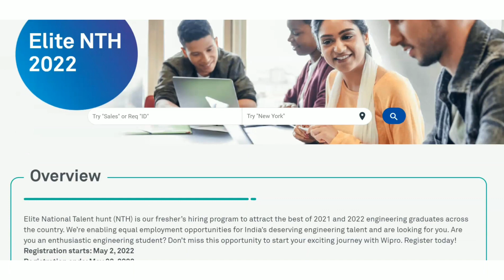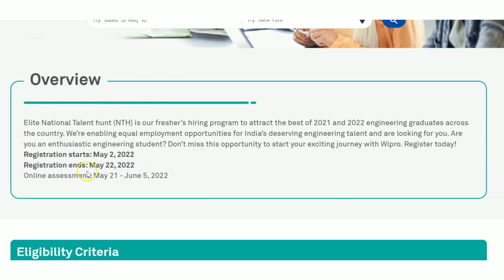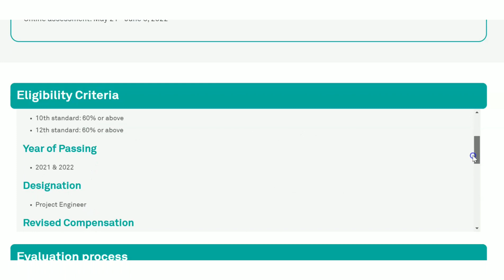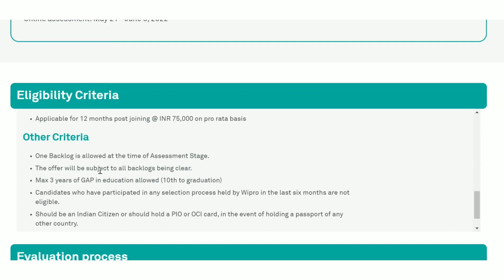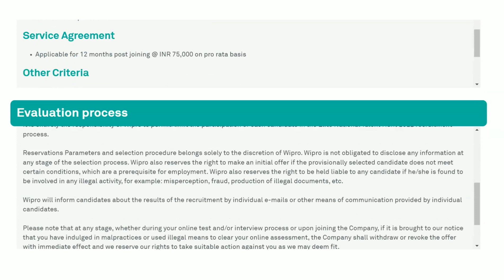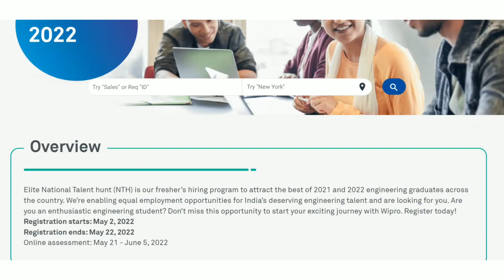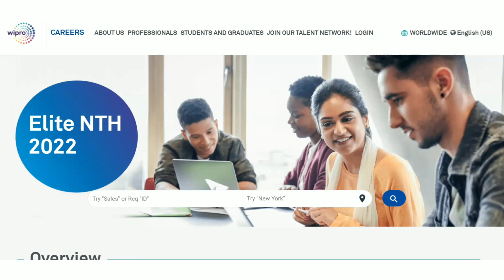Wipro Mass hiring|Wipro Bulk Recruitment for Freshers|Wipro Latest recruitment